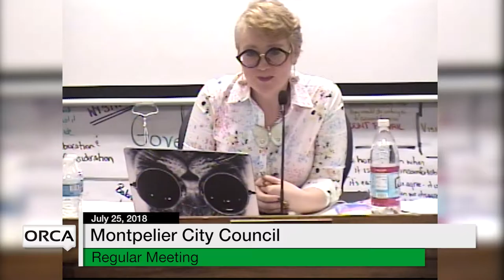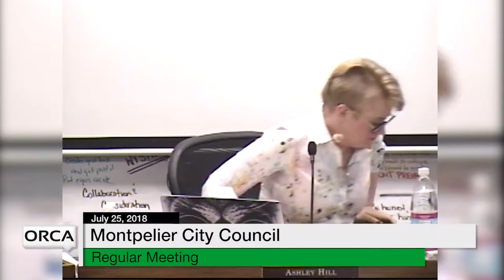Montpelier City Council - July 25, 2018